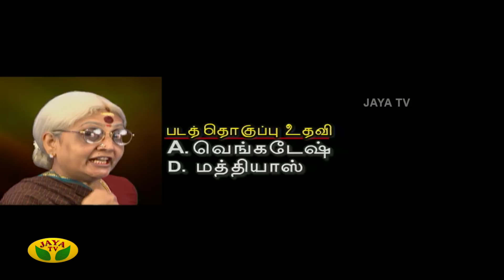வீட்டுக்கு வீடு லூட்டி | Veetuku Veedu Looty | Tamil Serial | Jaya TV Rewind | Episode 303